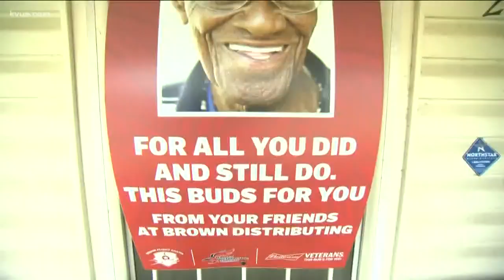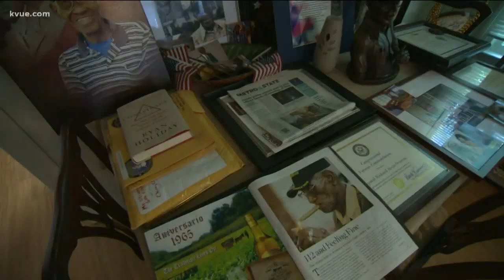Historic rezoning being considered for Richard Overton's home | KVUE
An Austin legend's home is now on a list to be named a historical site.